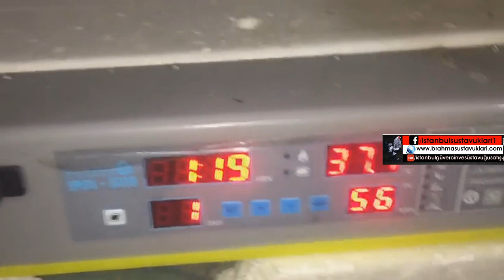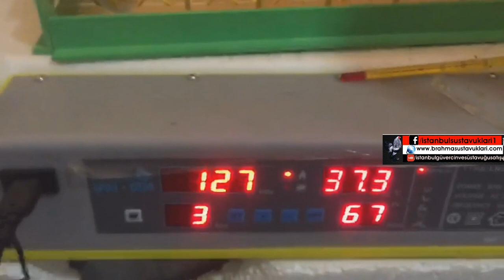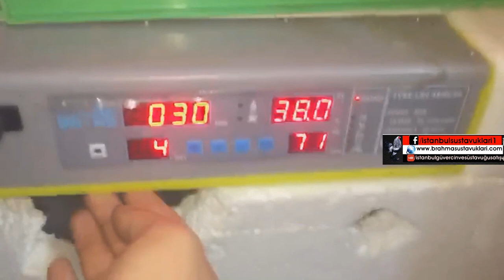KULUÇKA MAKİNASI 1.GÜNDEN 21.GÜNE TÜM EVRELER VE ÇIKIM..#1